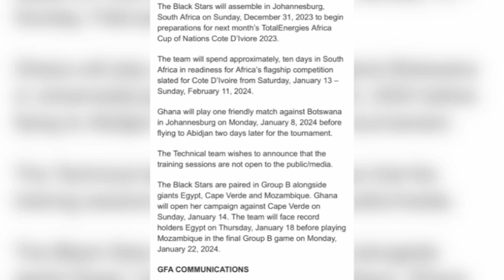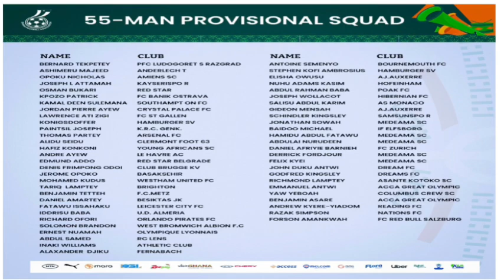BLACK STARS CAMP ON FIRE 🔥- KUDUS MOHAMMED, INAKI, JOJO,SAMED & OTHERS TO REPORT CAMP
BLACK STARS CAMP ON FIRE 🔥- KUDUS MOHAMMED, INAKI, JOJO,SAMED & OTHERS TO REPORT CAMP blackstars afcon2023 #kudus